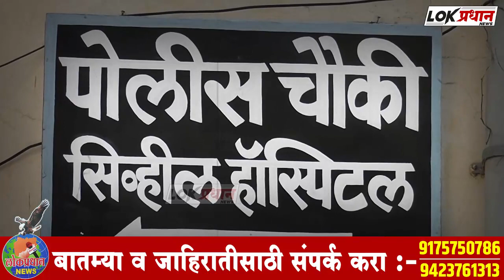सोलापूर : दारू पिल्याने व्यक्ती दोन दिवसापासून बेशुद्ध अवस्थेत